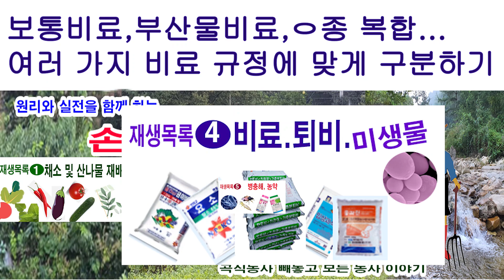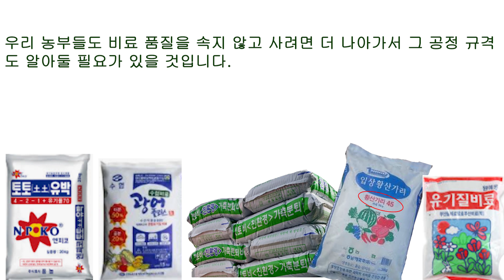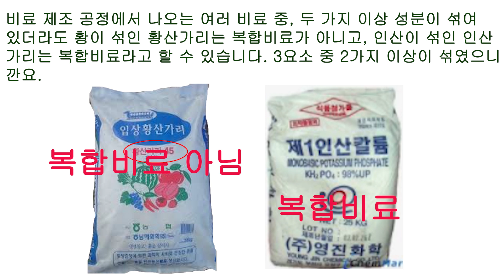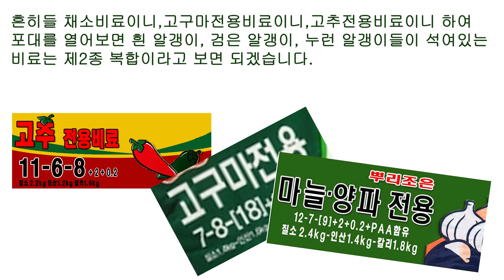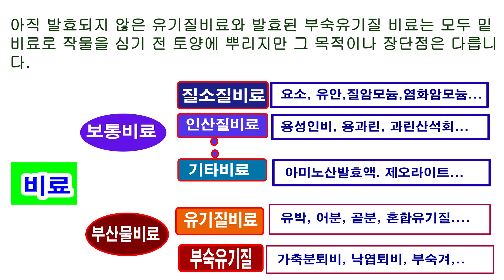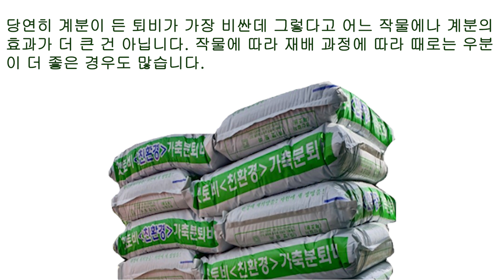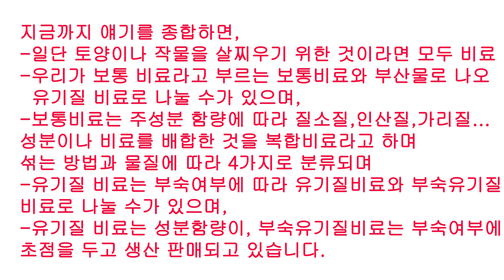혼동되는 여러 비료 이름 비료규정에 맞게 구분해 이름알기-비료, 화학비료,무기질비료,유기질비료,퇴비,유박,부산물비료,퇴구비,유박,어박,깻묵,골분,영양제,복합비료. 정리하여 바로알기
*며칠 전 올린 영상을 내용을 정선하여 다시 올립니다.
토양을 비옥하게 하고 작물을 살찌우는 것을 우리는 비료라고 합니다. 그러나
어떤 이는 화학비료는 비료, 퇴비는 따로 부르기도 합니다. 혼란스러울만큼 많은 비료와 관련된 이름들을 비료관렵법에 객관적으로 구분하고 각각의 공정규격을 정하고 있습니다. 비료의 품질을 잘 파악하여 구입하려면 이 규정에 따른 분류와 각각의 이름을 알아둘 필요가 있습니다.